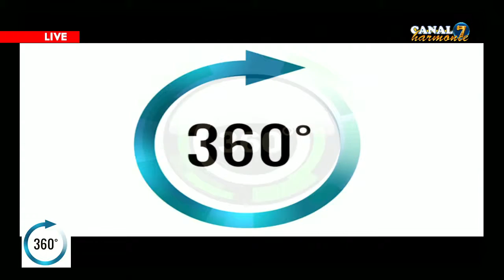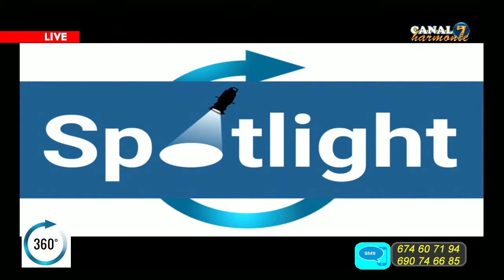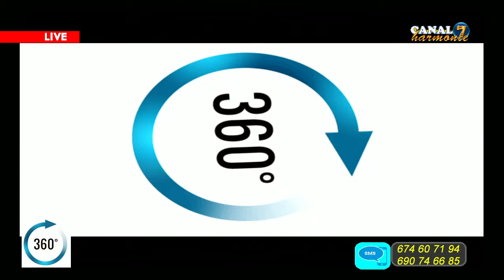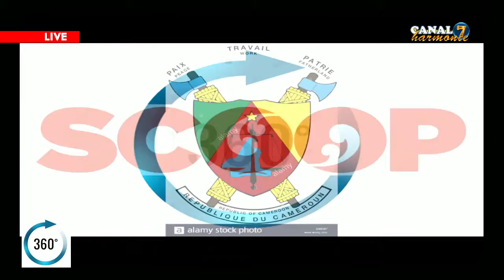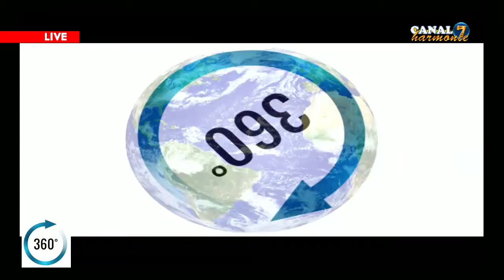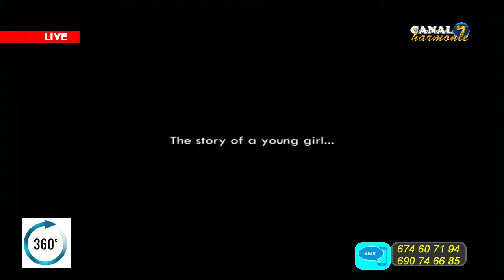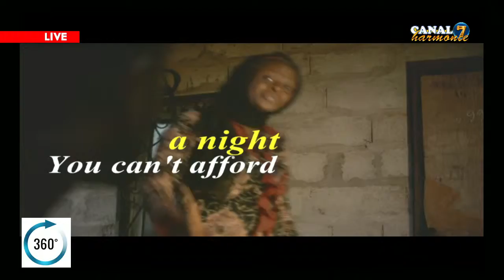CANAL7 HARMONIE VOUS PRÉSENTE 360° DU 26-03-2019